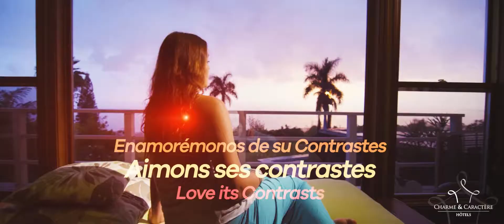Charme & Caractère Hotels, ein Partner der Ringhotels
Mit besonderen Unterkünften in über 60 Ländern der Welt machen die Charme et Caractère Hotels die Landkarte komplett und freuen sich darauf, Ihnen die Besonderheiten ihrer Heimat näher zu bringen. Suchen Sie Ihr Lieblingsziel in einem von über 60 Ländern aus!

Privathotels weltweit - unter einem gemeinsamen Dach!

Egal, wohin Ihre nächste Reise geht, Sie können sich sicher sein, dass Sie auch dort in privat geführten Hotels mit familiärer Atmosphäre und hochwertigem Service willkommen sind. Mehr zur Global Alliance of Private Hotels